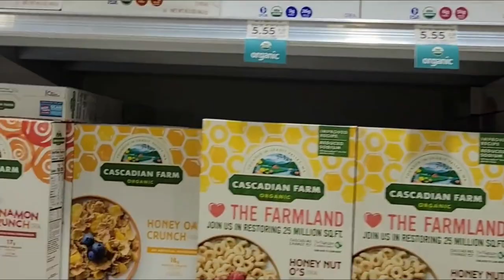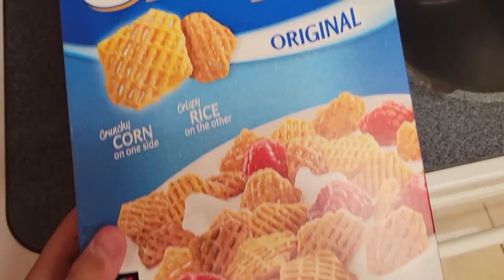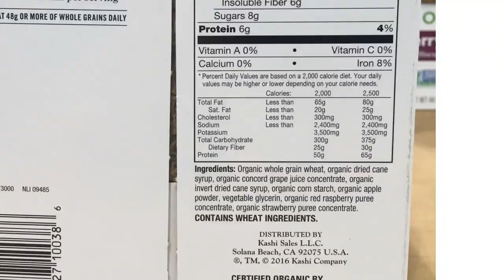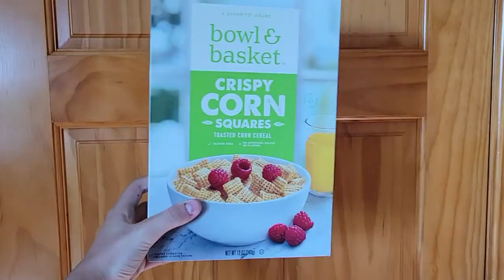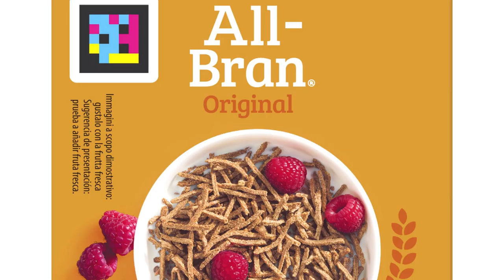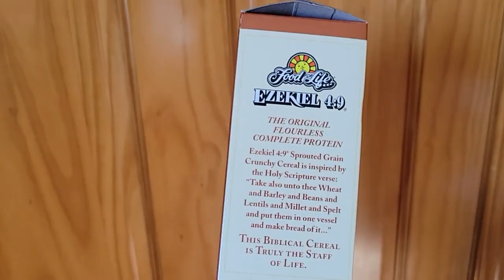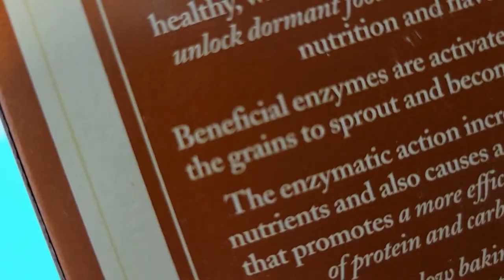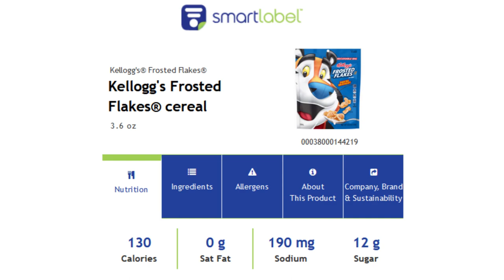Cereal Clones - Stealing for Supper | Nikkalotz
Nikk looks into a variety of cereals that have a little too much in common with others. Happy Thanksgiving!

Sonic Unleashed - Empire City (Day) 0:01
Wii Fit - Yoga 0:41
Doki Doki Universe - Citay 1:34
Mario Kart Wii - Daisy Circuit 2:25
Mamorokun Curse - Fine Day 3:15
deltarune Chapter 2 - Game Over 3:49
Chex Quest 2 - Museum 4:11
ESCHATOS - Point of No Return 5:23
ESCHATOS Arrange Tracks - Extermination 7:19
Sonic CD - Stardust Speedway (Past) 8:02
ESCHATOS - Exit Code 9:50